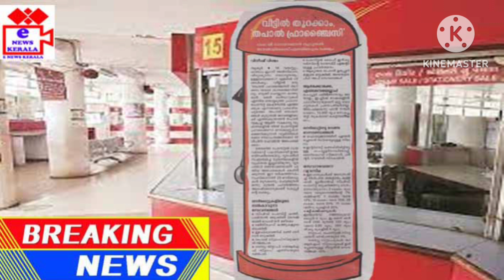India post വീട്ടില്‍ പോസ്റ്റ് ഓഫീസ് തുടങ്ങാം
@indiapost_news @IndiaPostOfficeGDSCORNER @postal department @master brain official @ohtanifanclub @news